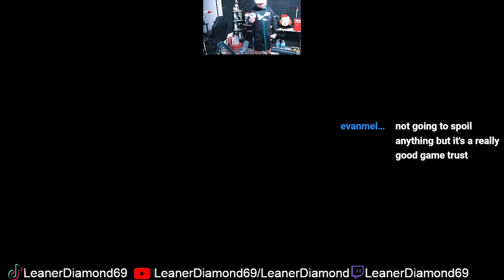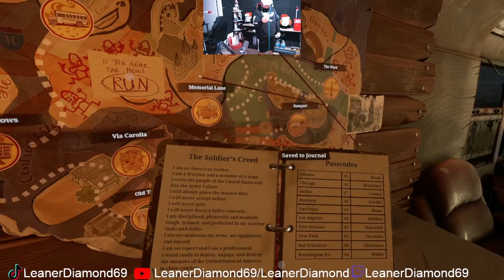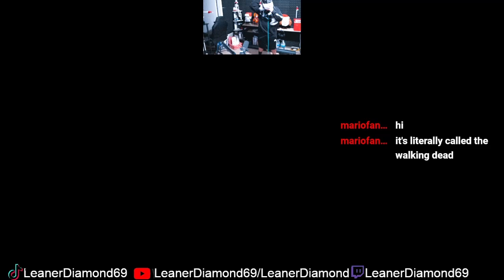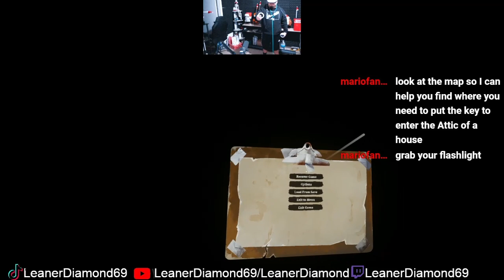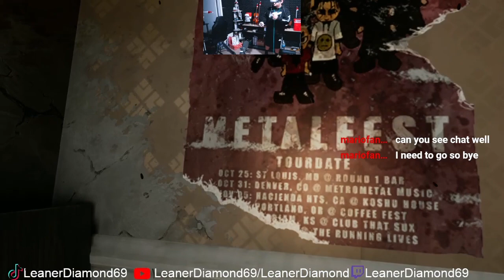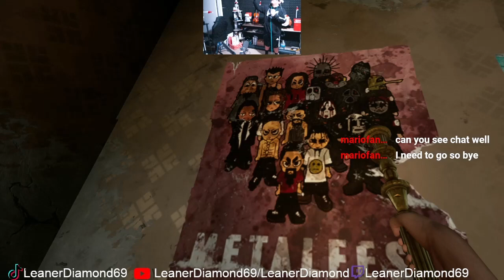The Walking Dead Saints & Sinners